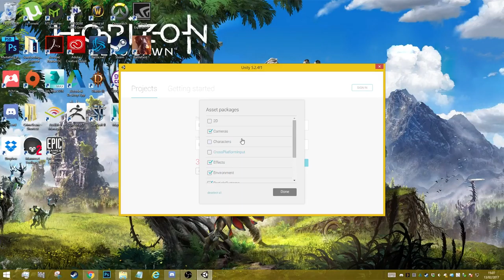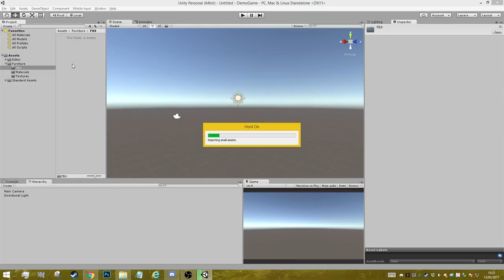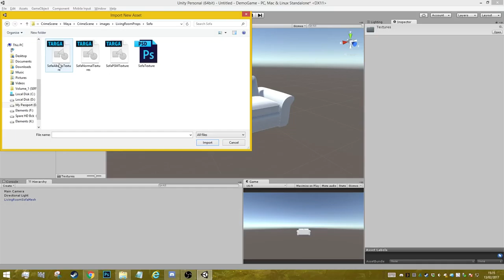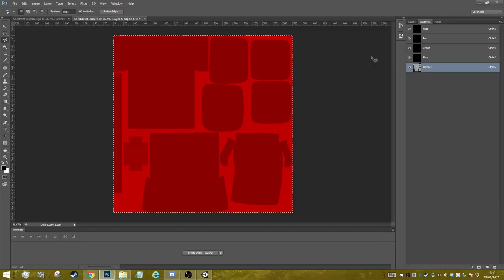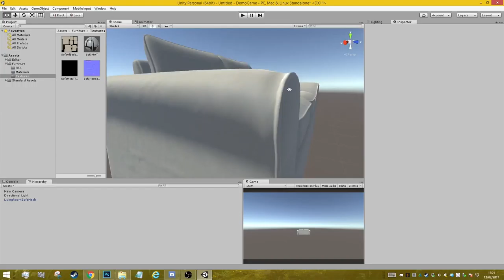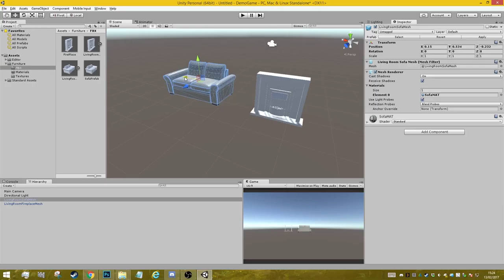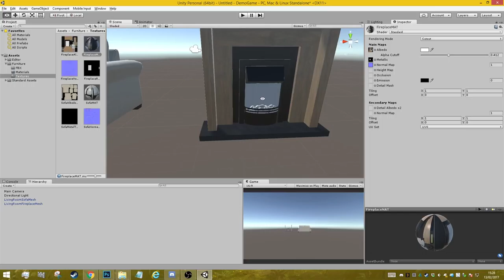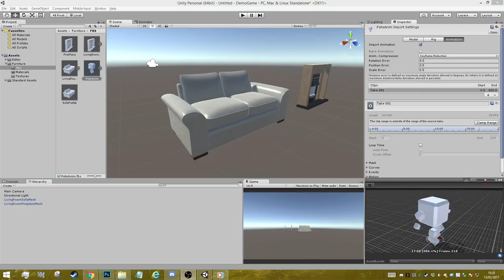Unity Intro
In this video am going to show you how to import an FBX, textures and create the materials for these FBXs.